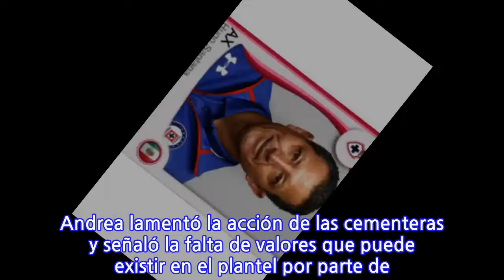Auxiliar técnico celeste se burló de Xolos Femenil, según Rodebaugh